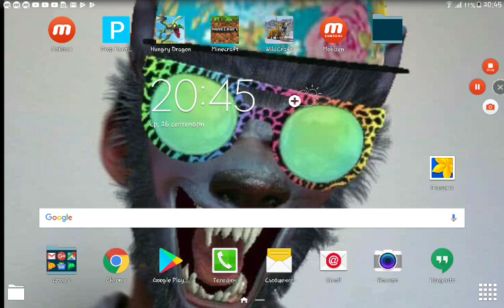Yay !!!! Reach lvl 66!!!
I hunting and level up